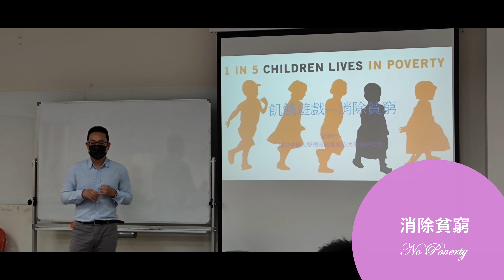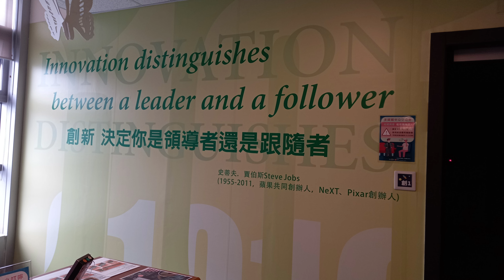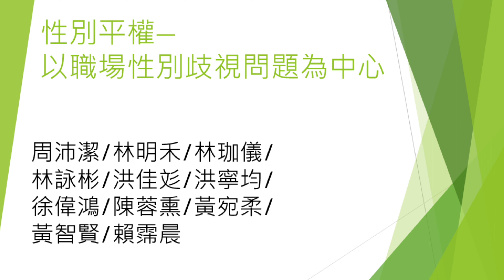【精華版】2022第一屆公民社會培力營-Z世代價值形塑個別行動計畫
中興大學法政學院於2022年1月辦理首屆公民社會培力營-Z世代價值形塑個別行動計畫，這個影片紀錄了活動的點點滴滴，希望有興趣的高中生可以追蹤我們~一起參加活動喔~